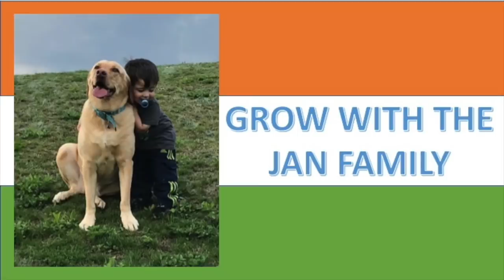Why India Is Great 2 / Americans Reaction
Here is our reaction to Why India is Great 2. Hope you like it.